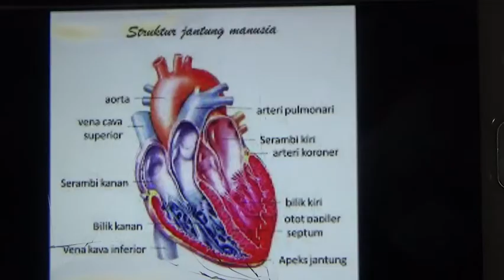Dirujuk Ke RSUPN dr Cipto Mangukusumo Jakarta, Eka Penderita Jantung Bocor Masih Perlu Bantuan